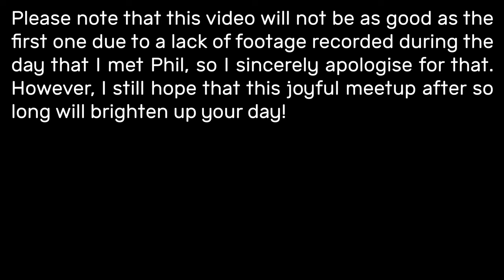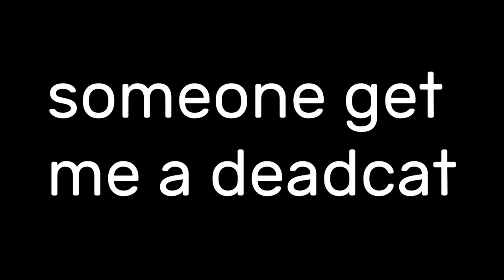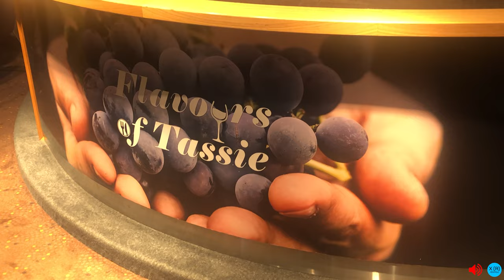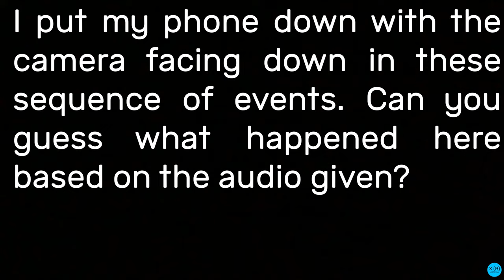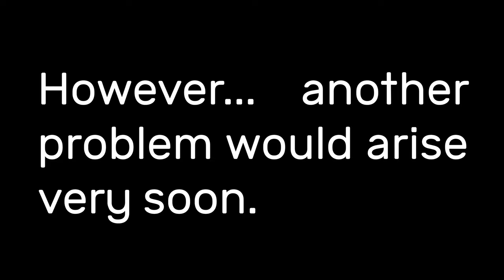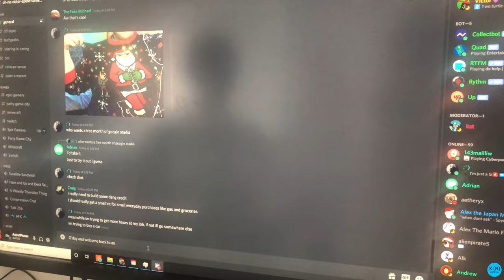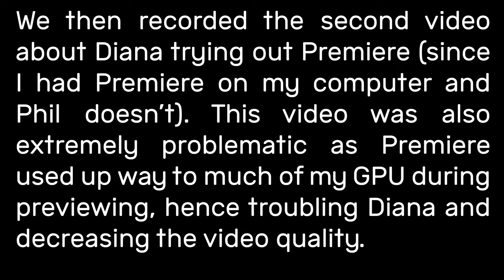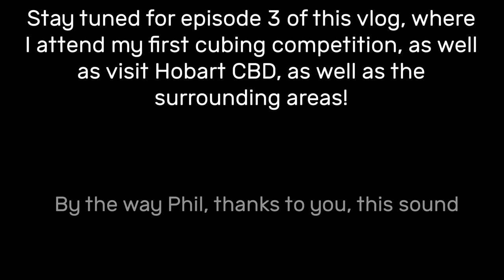ONE OF THE MOST POWERFUL VIDEOS EVER TAKEN (Tasmania Vlog Day 2 - 11/12/2020) [#2]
The day I finally got to meet Phil... as well as his family, Diana, Ben and Jasmine. It was such an honour to meet them, and this video documents the experience.

Note: This video is delayed until December 29th due to difficulty in editing caused by not taking enough footage while in their house (well I shot over an hour of footage, however 80% of it was just mumbo jumbo), as well as exporting issues with both Adobe Premiere and Adobe Media Encoder, causing rendering times to be over 6 hours. As all my videos are uploaded at 10pm, no matter the situation, the delay will unfortunately have to happen, as there is no way that the video could process into at least 1080p, and me finishing captions in 4 hours, especially with me going out for dinner today.

Another note: Phil does not like his hair that day. He told me to tell you guys his normal hair kind of looks like this

Filmed On: 11/12/2020
Edited On: 24-28/12/2020
Time Taken:
Scheduled Upload Date: 23/12/2020